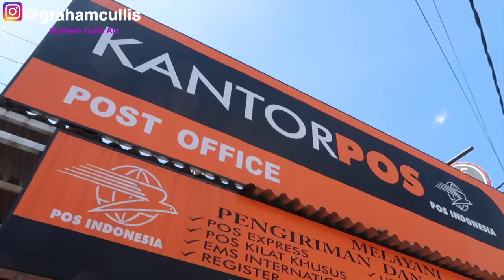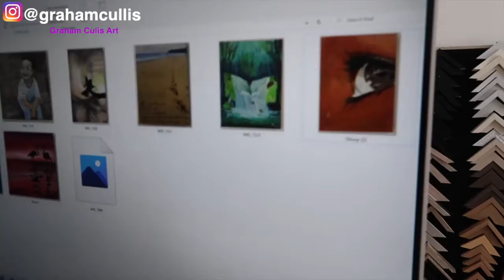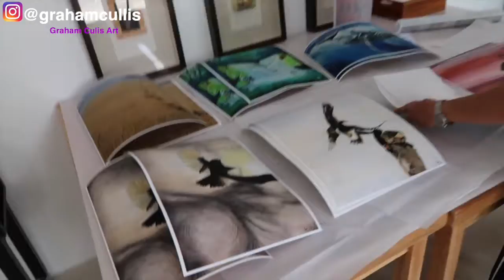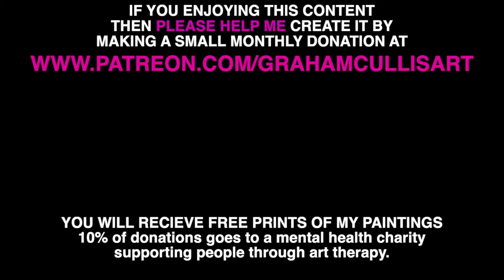Helping Flamingos migrate from Bali to Indonesia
In this video I part with Flamingos and send it to Lynsey in it’s new home in Australia 🇦🇺
I stop by The Avery Cafe for a quick coffee then I get my brand new prints from Tinta Photo Solutions
My prints are available now and look amazeballs!!!

If you are an artist looking to get prints made in Bali then I highly recommend Tinta Print Solutions! They offer such an officiant and pro Service!

ALSO guys!!!
I am looking for a mental health charity to get behind! I’m looking for one that supports people through art therapy!